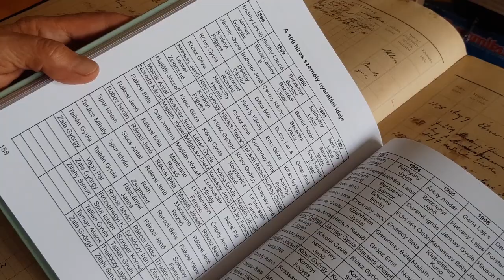Darányi Ignác és Klebelsberg Kunó is Földváron nyaralt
Balatonfölváron 1898-ban alakult meg a „Fürdőegyesület”, amelynek kapcsán a máig fennmaradt vendégkönyvet is megnyitották. Sonline.hu